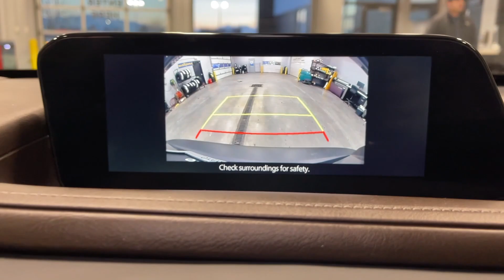2020 Mazda CX-30 Orem, Provo, American Fork, Lindon, Pleasant Grove C23458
Jet Black Mica Used 2020 Mazda CX-30 Premium available in Orem, Utah at Orem Mazda. Servicing the Orem, Provo, American Fork, Lindon & Pleasant Grove, UT area.

Orem Mazda
55 E. University Pkwy

2020 Mazda CX-30 Premium Jet Black Mica AWD I4 6-Speed AutomaticbrbrSAVE BIG!!! Final markdown pricing. This price cannot be combined with any other offer. **Dealership arranged financing is required at current pricing.**brbrCAR WASHES FOR LIFE Dealer arranged lease or financing may be required see dealer for details Price may not include dealer added options Mazda Certified Pre-Owned Certified 12 Speakers 18 x 7J Alloy Wheels 4.095 Axle Ratio 4-Wheel Disc Brakes ABS brakes Active Driving Display Adaptive Front Lighting System Air Conditioning Alloy wheels AM/FM radio: SiriusXM AppLink/Apple CarPlay and Android Auto Auto High-beam Headlights Automatic temperature control Blind Spot Monitoring w/Rear Cross Traffic Alert Brake assist Bumpers: body-color Compass Delay-off headlights Driver door bin Driver vanity mirror Dual front impact airbags Dual front side impact airbags Dual-Zone Automatic Climate Control System Electronic Stability Control Emergency communication system: MAZDA CONNECT Exterior Mirrors w/Memory Positioning Exterior Parking Camera Rear Front & Rear LED Signature Headlights & Taillights Front anti-roll bar Front Bucket Seats Front Center Armrest Front dual zone A/C Front Grille Black Gloss Paint Front reading lights Front wheel independent suspension Fully automatic headlights Gloss Painted Speaker Grille Heads-Up Display Heated Front Bucket Seats Heated front seats Illuminated entry Illuminated Vanity Mirrors Knee airbag Leather Seat Trim Leather Shift Knob Leather steering wheel Leather-Wrapped Steering Wheel & Gear Shift Knob Low tire pressure warning Mazda Advanced Keyless Entry MAZDA CONNECT Infotainment System Voice Command Memory seat Occupant sensing airbag Outside temperature display Overhead airbag Overhead console Overhead Console w/Sunglass Holder Panic alarm Passenger door bin Passenger vanity mirror Power door mirrors Power driver seat Power Liftgate Power moonroof Power Rear Liftgate Power Sliding-Glass Moonroof Power steering Power windows Premium Package Radio data system Radio: AM/FM Audio System Rain sensing wipers Rear Privacy Glass Rear Seat Armrest w/Cupholders Rear seat center armrest Rear window defroster Rear window wiper Remote keyless entry Roof rack: rails only Roof Rails Shark Fin Antenna Side Mirror Turn Lamps Speed control Speed-sensing steering Split folding rear seat Spoiler Steering wheel mounted audio controls Tachometer Telescoping steering wheel Tilt steering wheel Traction control Trip computer Turn signal indicator mirrors Variably intermittent wipers.brbrCertified. Mazda Certified Pre-Owned Details:brbr * Vehicle Historybr * Transferable Warrantybr * Warranty Deductible: $0br * Roadside Assistancebr * Limited Warranty: 12 Month/12000 Mile (whichever comes first) after new car warranty expires or from certified purchase datebr * Powertrain Limited Warranty: 84 Month/100000 Mile (whichever comes first) from original in-service datebr * 160 Point Inspectionbr * Includes Autocheck Vehicle History Report with 3 Year Buyback Protection. 3 month SiriusXM trial subscription.brbrbrCARFAX One-Owner. Clean CARFAX.brbrbrRecent Arrival! To See Our Specials! See us on our Facebook Page! Want a great sales experience? See Reviews Bios and Pictures and request the salesperson of your choice. Ask about our Customer For Life Program!!!